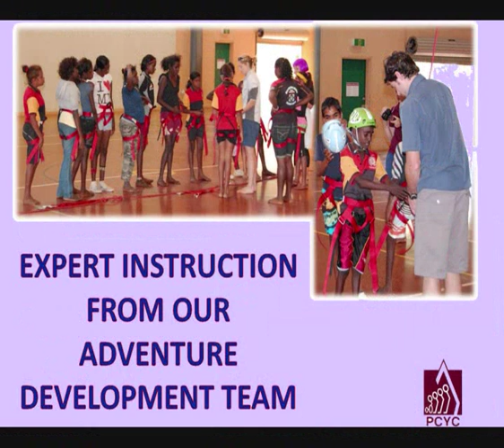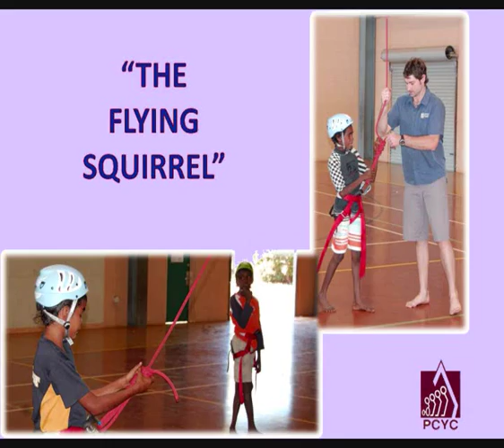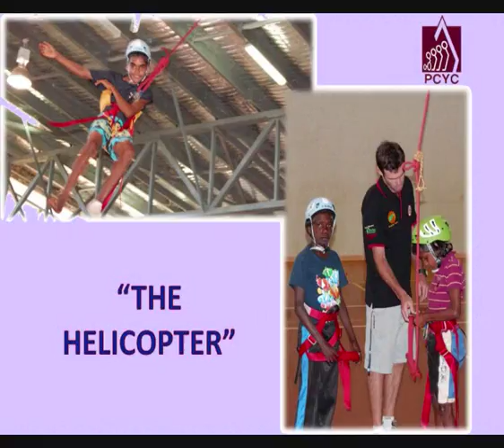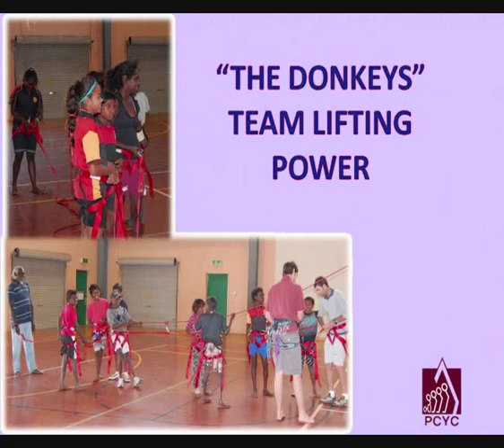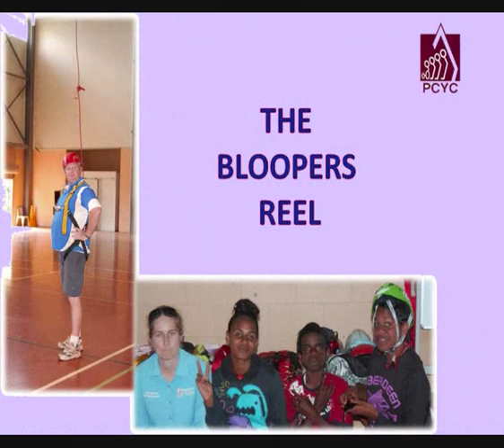LTA Come and Try